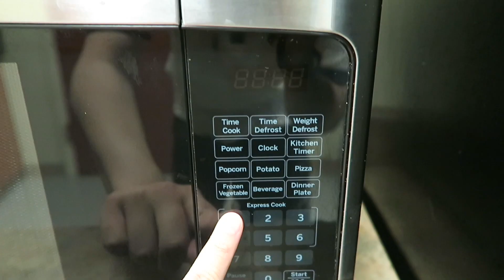let's talk about growing up asian american (mukbang)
⇢ What better way to talk about being Asian American than through a chill mukbang session! I had so much fun cooking Rabokki and Gyeran Mari for the first time, the dishes were so delicious and I hope you all try it out as well :)

Where I got my Ingredients 🛒
 ⋅ Local Asian Food Mart
 ⋅ Walmart

Editing Details 🎬
▷ Filmed With Canon G7X & iPad Air 4